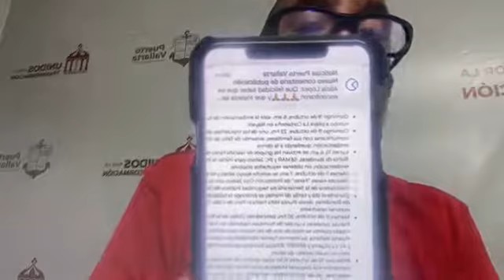Puerto Vallarta | Murió uno de los pescadores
Othón Sánchez Nolasco.